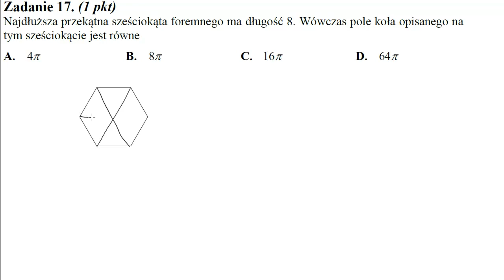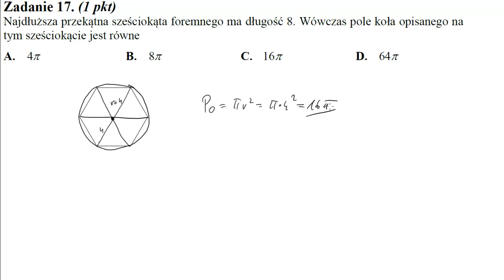17 Najdłuższa przekątna sześciokąta foremnego ma długość 8 Wówczas pole koła opisanego na tym sześc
Najdłuższa przekątna sześciokąta foremnego ma długość 8. Wówczas pole koła opisanego na tym sześciokącie jest równe